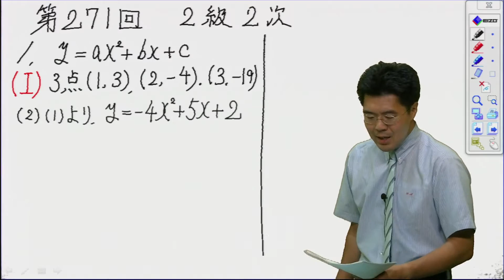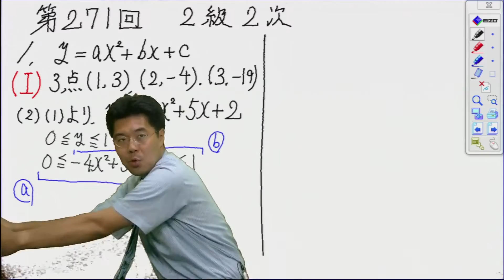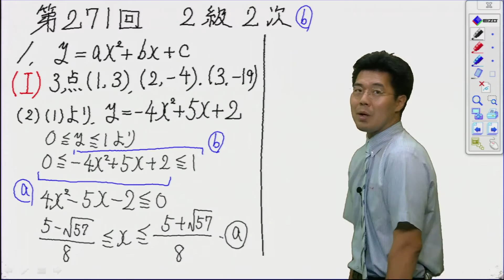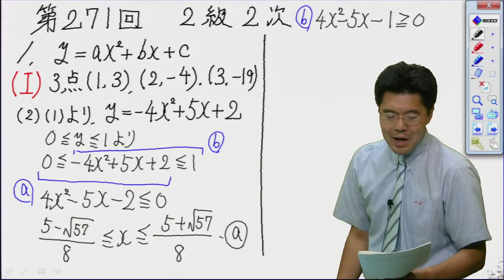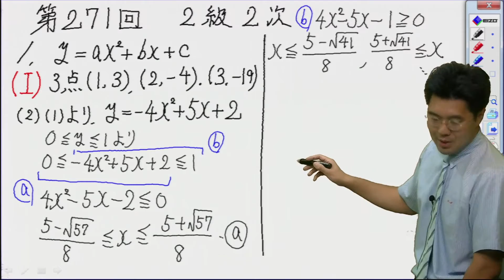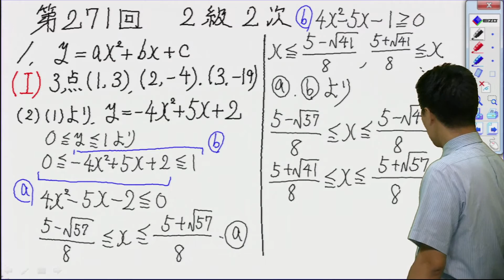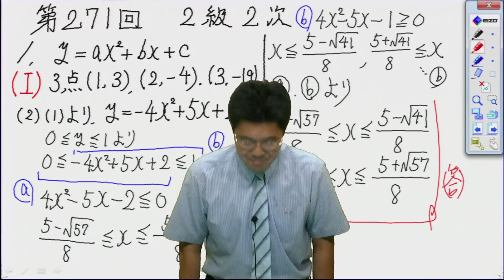数学検定解説 第271回検定 2級 2次 問題1 (2) （下嶋）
数学検定2級　過去問題解説講座

今回の先生は下嶋先生です。
今回は、連立不等式の問題です。